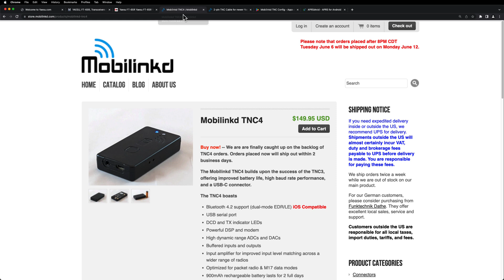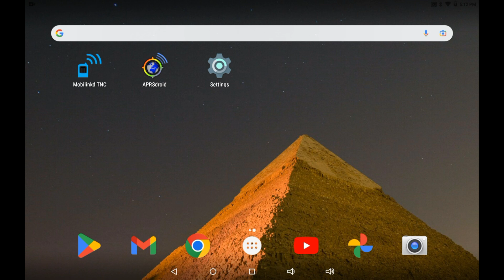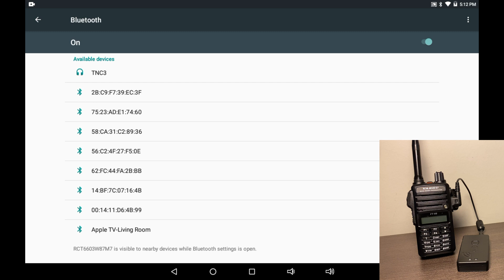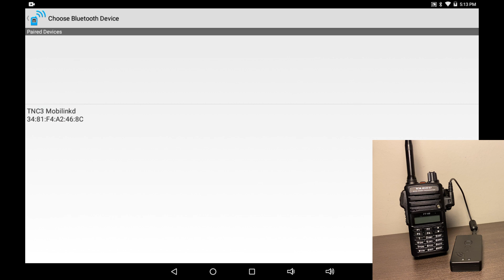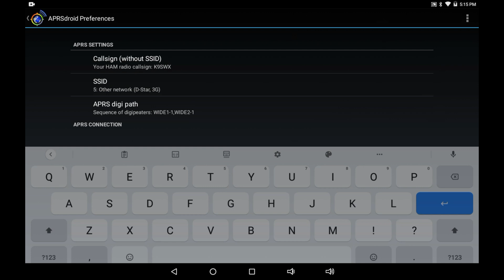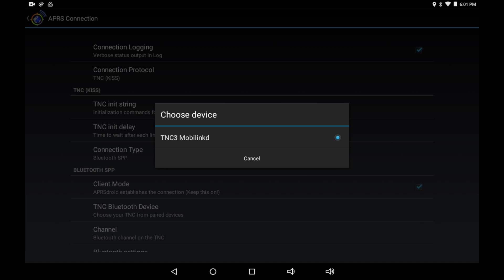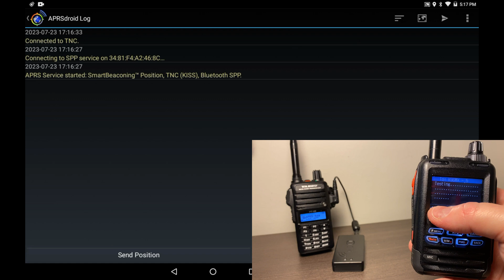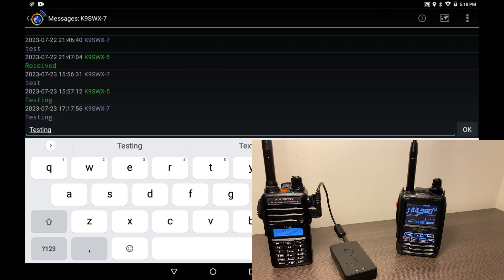Use APRS on Android with a Yaesu FT65 and Mobilinkd TNC3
Here is an inexpensive way to get into APRS. Check out the Yaesu FT-65R combined with the Mobilnkd TNC3 / TNC4 with your Android tablet or phone. Let me know your thoughts and if you have any questions. Thanks!

*SUPPORT*
If you enjoyed this video, the best way to show your appreciation is to give the video a thumbs up.

Stan Olson
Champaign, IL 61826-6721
USA

*Chapters*
00:00 [Intro]
00:38 [Yaesu FT-65R HT]
00:55 [Mobilinkd TNC3/TNC4]
01:28 [Mobilinkd Yaesu 2-pin TNC cable]
01:39 [Mobilinkd Config app]
01:50 [APRSdroid app]
02:20 [Pair TNC3 with Android via Bluetooth]
03:26 [Mobiinkd TNC3 configuration]
05:23 [APRSdroid configuration]
07:15 [FT65/TNC3/Android test]
10:22 [Questions?]
10:34 [Like and Subscribe!]